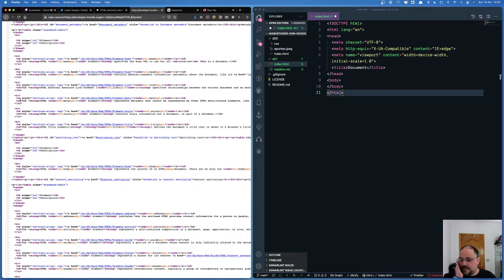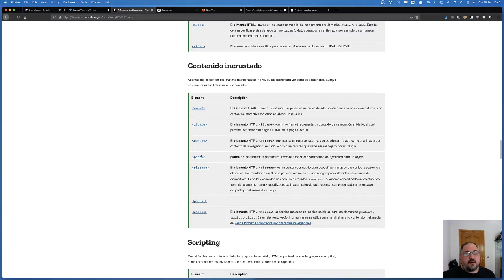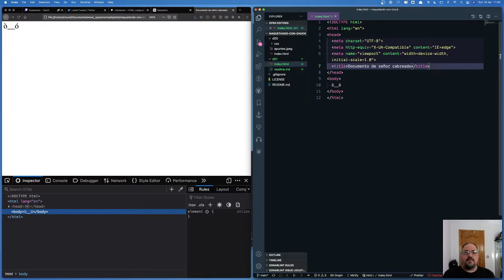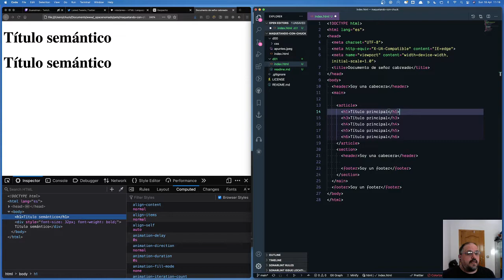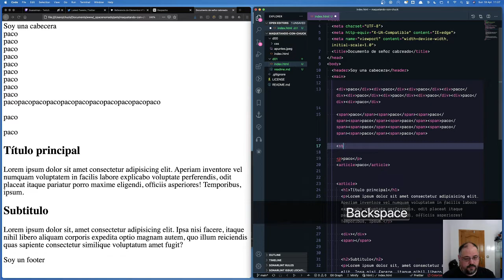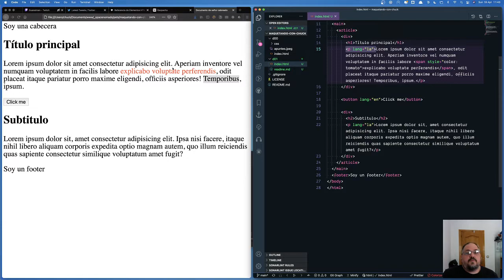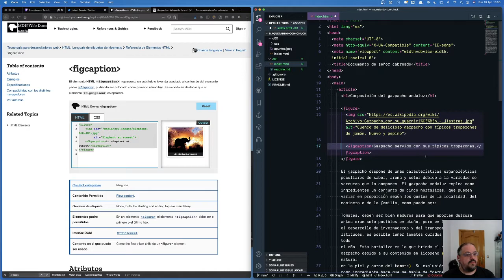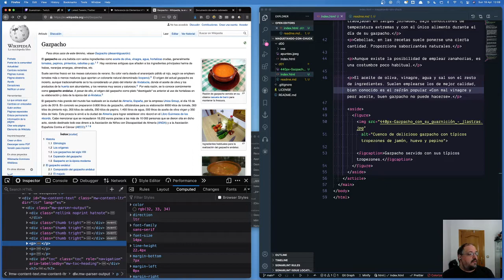s01e01 - HTML (y Semántica) | Maquetando con Chuck!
Vamos a ver qué es el HTML, cómo funciona el sistema de etiquetas y cómo se compone una página. Además maquetaremos (al final) un contenido.